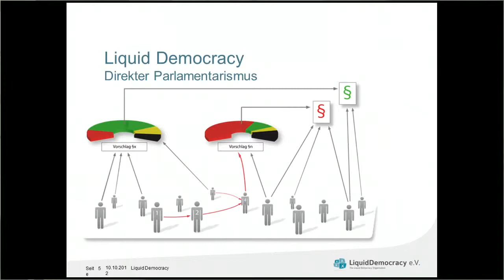VIII Festiwal Obywatela - Simon Brodnicki